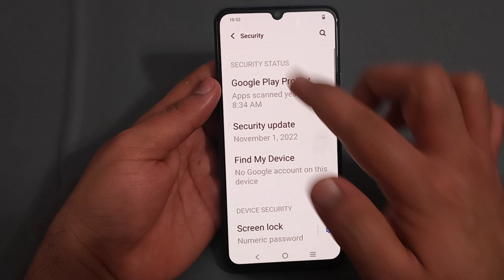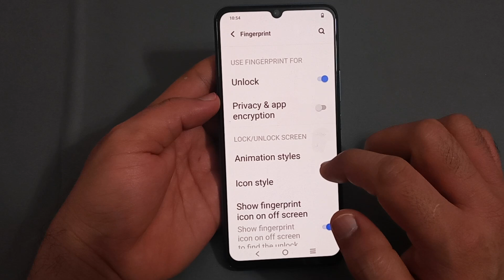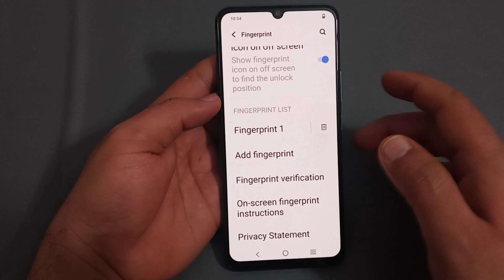how to set fingerprint lock in iqoo z7, iqoo z7 fingerprint lock setting